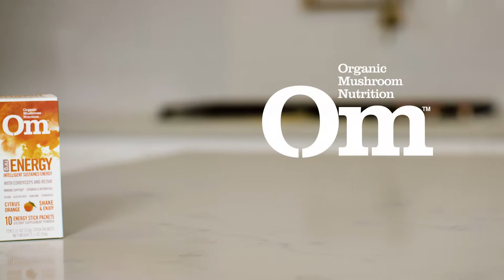Om Daily Ritual: ENERGY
CLEAN SUSTAINED ENERGY.
Supercharge your life with the powerful synergy of six medicinal mushrooms enhanced with the natural, smooth, non-jittery and sustained energy source from Yerba Mate and Turmeric. This scientific based formula also supports your immune system with super antioxidants, powerful beta glucans, and vitamins C, D, B2, B3, B6, B7 and B12.* Citrus Orange flavor simply add to water Shake, Drink, Enjoy & Energize!